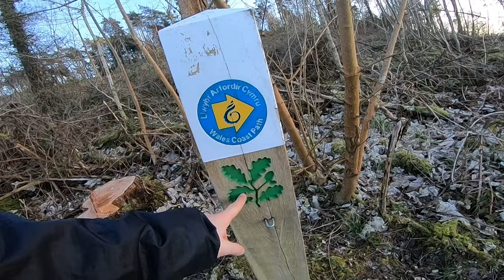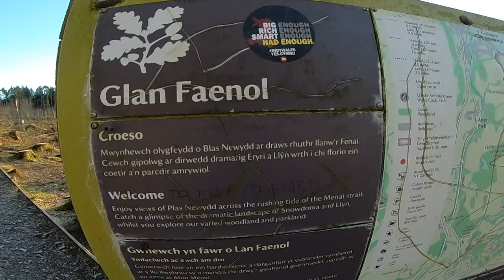The National Trust Destroy Forests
wat de hek is happening anymore